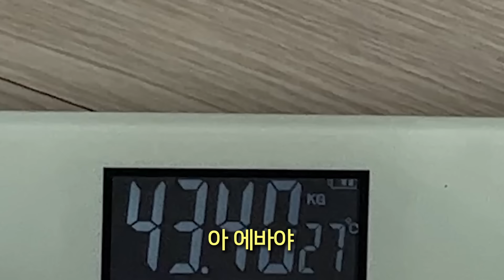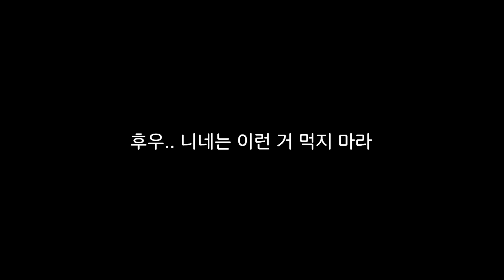와 나 또 야식 처먹은 거야?